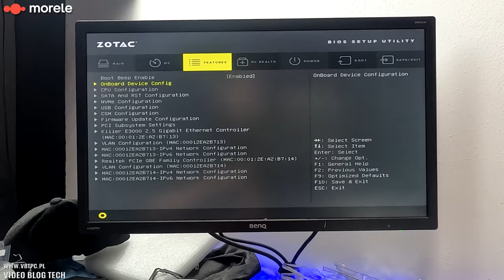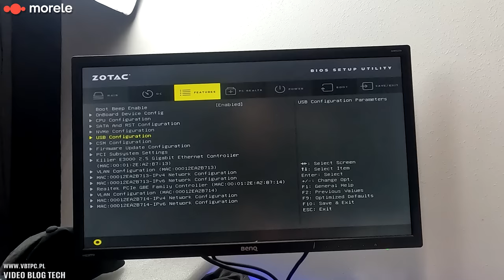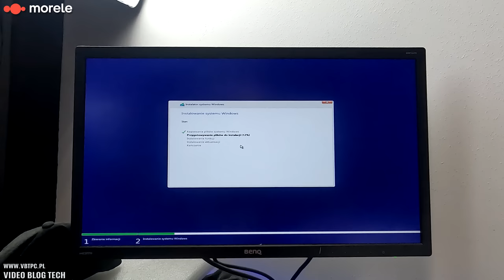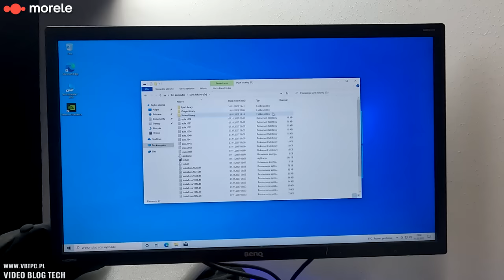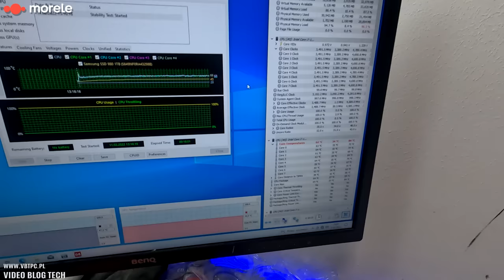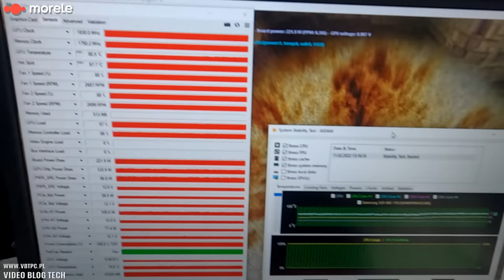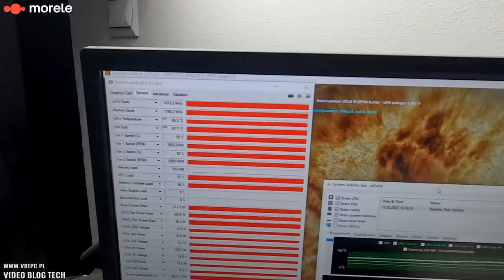A miał nie działać... - serwis komputera Zotac Magnus One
Na warsztacie mini komputer Patryka - Zotac Magnus One. Mały, wcale nie znaczy że słaby. Znajdziemy tutaj i7 oraz RTX 3070, ale podobno nie działa i nie uruchamia się. No to naprawmy go!